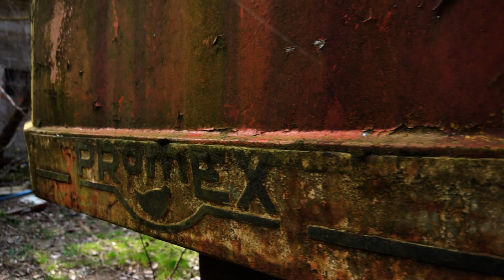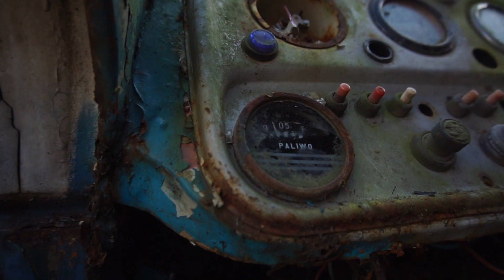Cmentarzysko Starych Pojazdów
Nasza ekipa w wolnym dniu wybrała się na zwiedzanie opuszczonego placu, gdzie mogliśmy zobaczyć kawałek motoryzacyjnej historii. Zobaczcie sami jak klimatycznie wygląda ta zatrzymana w czasie lokacja!